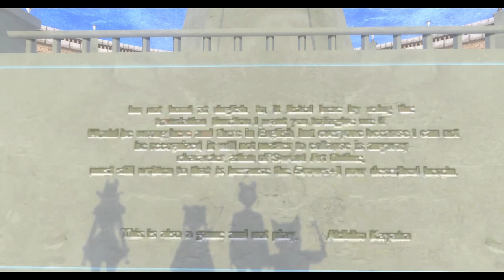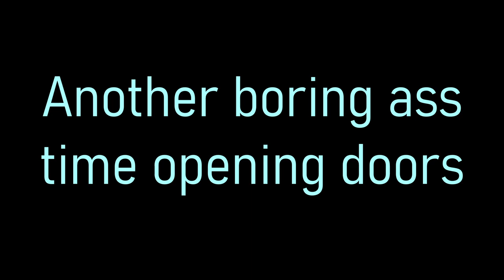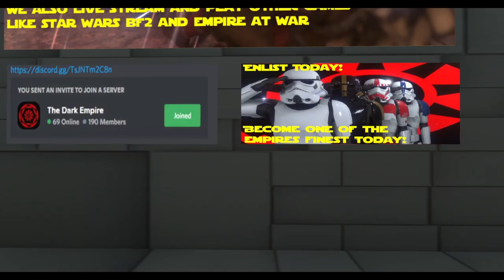vr chat funny moments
People in video:

Fejiin
DrewMai
Kaze
Pixi
Juni
Seng